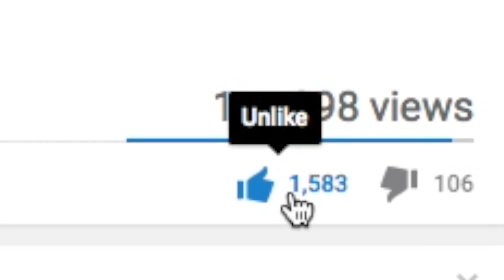Reminiscing with the Last Word | Destiny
Destiny has been filled with changes, to weapons, classes, PvE and Crucible.  With the excitement for the Destiny 2 Beta just a week away, I though it would be fun to go out with the Last Word and have fun in the Crucible.